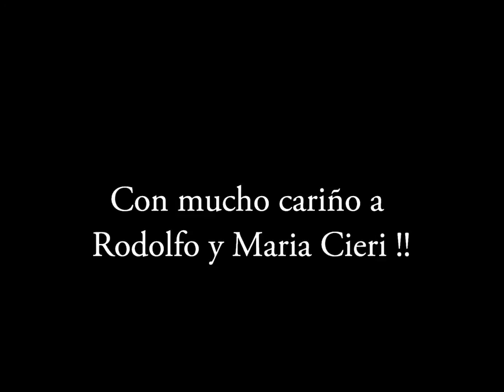Los Almis-Canyengue- Wroclaw 2013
Luiza y Marcelo Almiron (Los Almis)
Wroclaw 2-3-2013